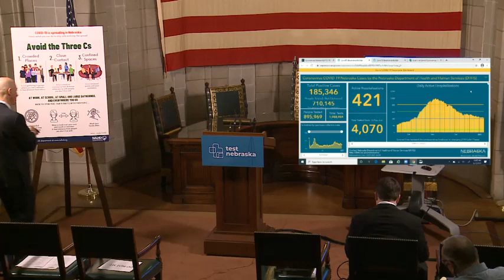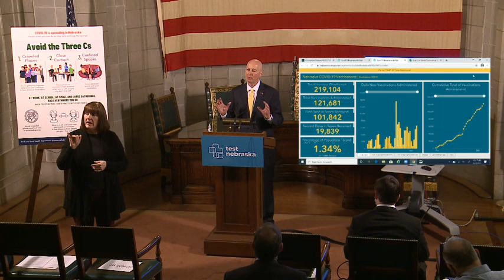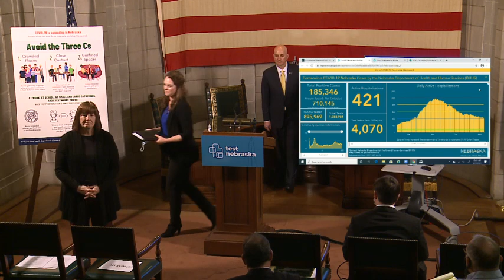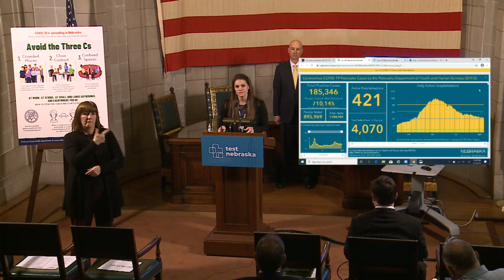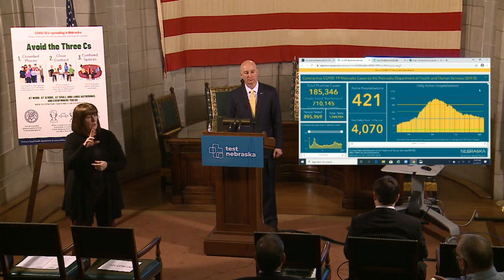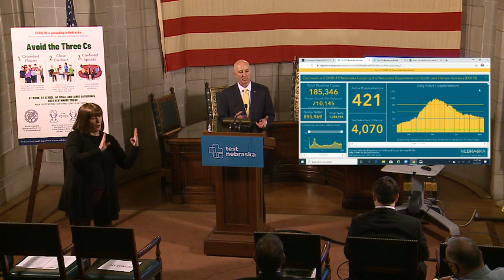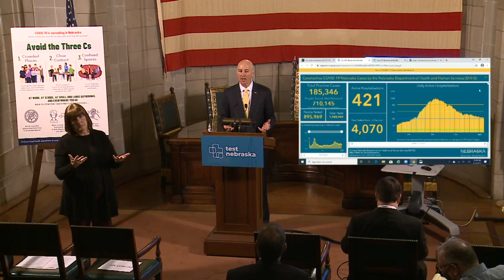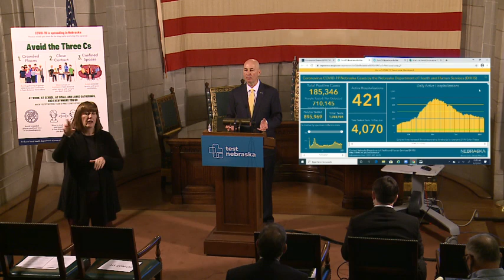Gov. Ricketts, DHHS Leaders Provide Update on Coronavirus Vaccination and Reporting